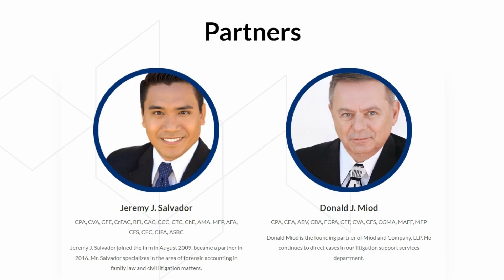Timber Services: The Secret Tax Break That Could Change Your Financial Future!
Ready to transform your business and take it to new heights? Look no further than the ERC program. In this guide, we'll show you how ERC can help you boost revenue, improve operations, and stay competitive in today's market.